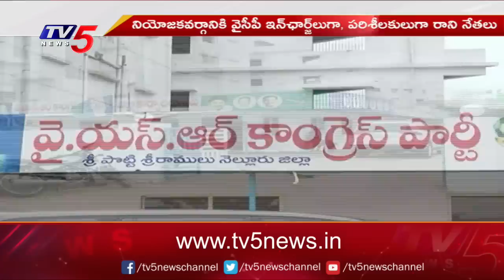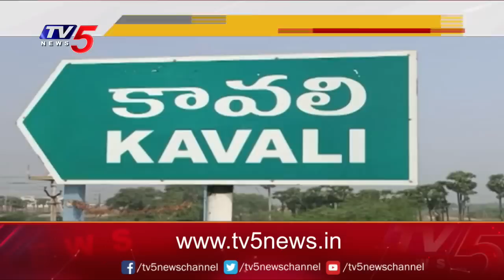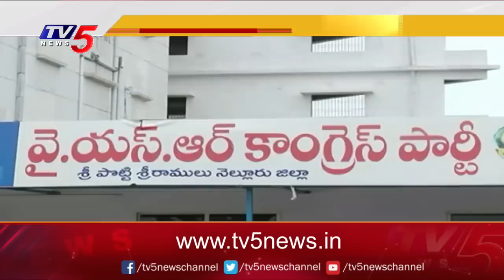సింహపురిలో ఫ్యాన్ రివర్స్ ..| Nellore Politics | YCP | TV5 News Digital